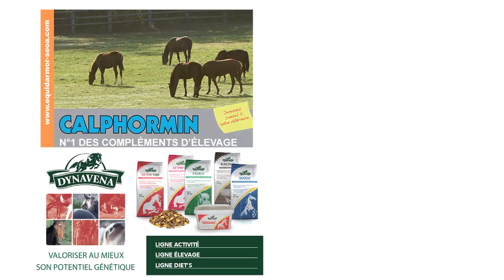TIN HORSE, étalon au Haras de Grandcamp - Rde 2015